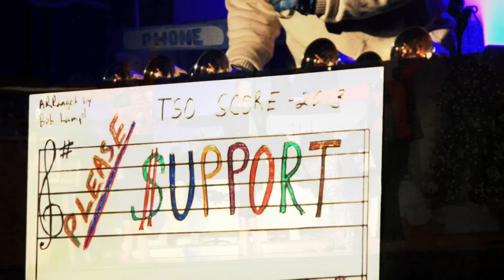Good King Joy-Jane Burke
R.I.P. to MUMC choir director Jane Burke. She was a performer, teacher, champion of the arts, and friend to all who met her. Jane, you will be missed.